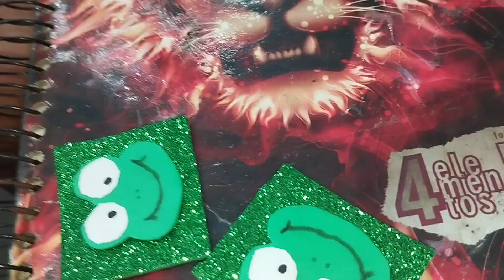Como fazer uma lembrancinha tema princesa e o 👑🐸/para o aniversário da minha filha (parte 3)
🚨Oi gente tudo bem seja bem-vindo ao meu canal por esses dias eu estou compartilhando tudo o que estou fazendo para o aniversário da minha filha espero que eu esteja ajudando a vocês também com algumas ideias para a festa de vocês se você gosta desse tipo de vídeo se escreve no canal ✅ para toda vez que chegar vídeo novo vocês ficarem atualizado de tudo deixe seu like 👍🏼.  se vocês quiserem saber mais me segue lá no meu Instagram que é @Yanemyrella